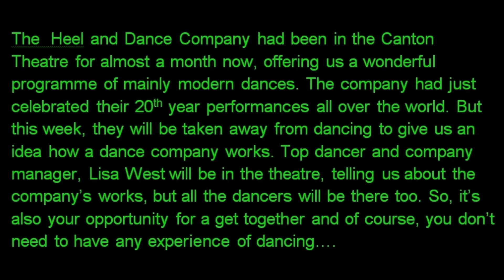Q1 1 2 Radio Announcement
Tune our poor ears to listen to the announcement in English.